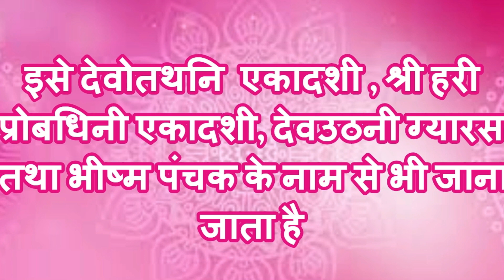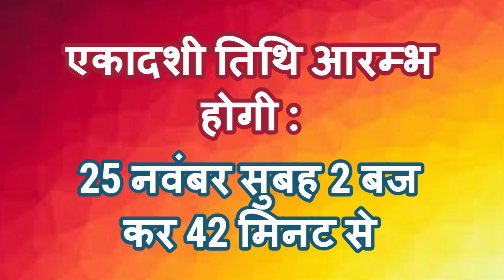2020 देवउठनी एकादशी की date और व्रत कथा / DevUthni Ekadashi Vrat Katha / Dev Uthni Ekadashi katha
2020 देवउठनी एकादशी कब है: जानिए तारीख,पूजा का शुभ मुहूर्त, माहात्म्य और व्रत कथा

महापुण्य प्रदान करती है देवउठनी एकादशी की यह व्रत कथा
एक राजा के राज्य में सभी लोग एकादशी का व्रत रखते थे। प्रजा तथा नौकर-चाकरों से लेकर पशुओं तक को एकादशी के दिन अन्न नहीं दिया जाता था। एक दिन किसी दूसरे राज्य का एक व्यक्ति राजा के पास आकर बोला- महाराज! कृपा करके मुझे नौकरी पर रख लें। तब राजा ने उसके सामने एक शर्त रखी कि ठीक है, रख लेते हैं। किन्तु रोज तो तुम्हें खाने को सब कुछ मिलेगा, पर एकादशी को अन्न नहीं मिलेगा। उस व्यक्ति ने उस समय 'हां' कर ली, पर एकादशी के दिन जब उसे फलाहार का सामान दिया गया तो वह राजा के सामने जाकर गिड़गिड़ाने लगा- महाराज! इससे मेरा पेट नहीं भरेगा। मैं भूखा ही मर जाऊंगा। मुझे अन्न दे दो।राजा ने उसे शर्त की बात याद दिलाई, पर वह अन्न छोड़ने को राजी नहीं हुआ, तब राजा ने उसे आटा-दाल-चावल आदि दिए। वह नित्य की तरह नदी पर पहुंचा और स्नान कर भोजन पकाने लगा। जब भोजन बन गया तो वह भगवान को बुलाने लगा- आओ भगवान! भोजन तैयार है। उसके बुलाने पर पीताम्बर धारण किए भगवान चतुर्भुज रूप में आ पहुंचे तथा प्रेम से उसके साथ भोजन करने लगे। भोजनादि करके भगवान अंतर्धान हो गए तथा वह अपने काम पर चला गया। पंद्रह दिन बाद अगली एकादशी को वह राजा से कहने लगा कि महाराज, मुझे दुगुना सामान दीजिए। उस दिन तो मैं भूखा ही रह गया। राजा ने कारण पूछा तो उसने बताया कि हमारे साथ भगवान भी खाते हैं। इसीलिए हम दोनों के लिए ये सामान पूरा नहीं होता। यह सुनकर राजा को बड़ा आश्चर्य हुआ। वह बोला- मैं नहीं मान सकता कि भगवान तुम्हारे साथ खाते हैं। मैं तो इतना व्रत रखता हूं, पूजा करता हूं, पर भगवान ने मुझे कभी दर्शन नहीं दिए।राजा की बात सुनकर वह बोला- महाराज! यदि विश्वास न हो तो साथ चलकर देख लें। राजा एक पेड़ के पीछे छिपकर बैठ गया। उस व्यक्ति ने भोजन बनाया तथा भगवान को शाम तक पुकारता रहा, परंतु भगवान न आए। अंत में उसने कहा- हे भगवान! यदि आप नहीं आए तो मैं नदी में कूदकर प्राण त्याग दूंगा। लेकिन भगवान नहीं आए, तब वह प्राण त्यागने के उद्देश्य से नदी की तरफ बढ़ा। प्राण त्यागने का उसका दृढ़ इरादा जान शीघ्र ही भगवान ने प्रकट होकर उसे रोक लिया और साथ बैठकर भोजन करने लगे। खा-पीकर वे उसे अपने विमान में बिठाकर अपने धाम ले गए। यह देख राजा ने सोचा कि व्रत-उपवास से तब तक कोई फायदा नहीं होता, जब तक मन शुद्ध न हो। इससे राजा को ज्ञान मिला। वह भी मन से व्रत-उपवास करने लगा और अंत में स्वर्ग को प्राप्त हुआ।

Kindly watch my this video and share ur comments or suggestions with me. Through my videos, I m trying to spread our Indian culture and positivity in society. Writer, Producer , Videography, Research work and Anchoring by Jyotee Goenka My channel name is “JYOTI GOENKA.”